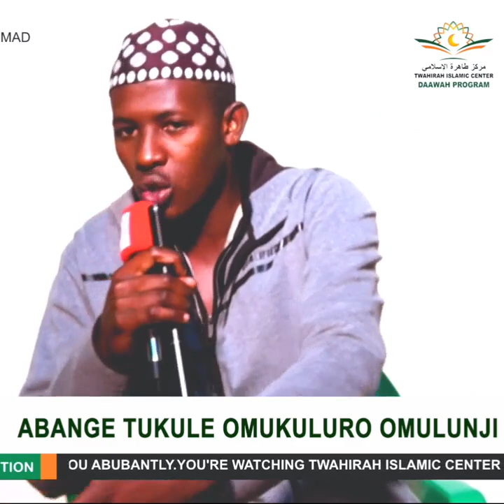OMUKULURO OMULUNJI [SHK IBRAHIM MUHAMMAD ]